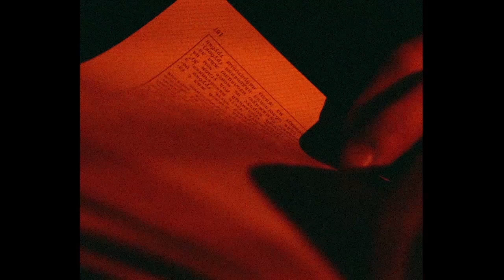ПРАВО НА ОТДЫХ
Территория. Камчатка

16+
Продолжительность: 1 час 40 минут без антракта

Мастерская Брусникина представляет спектакль, посвященный творчеству известного поэта, сценариста, прозаика, драматурга, исполнителя и автора песен Александра Галича. Премьера была приурочена к 100-летию со дня его рождения.